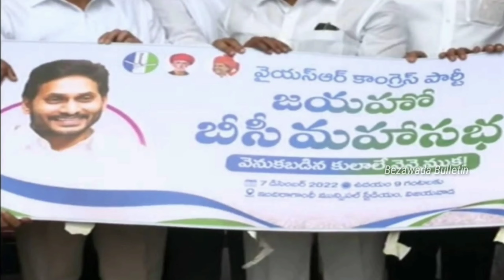డిసెంబర్ 7న వైసీపీ బీసీ జయహో మహాసభ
ఈ వీడియో మీకు నచ్చినట్లైతే లైక్ చేయండి షేర్ చేయండి, సబ్స్క్రైబ్ చేసుకోండి